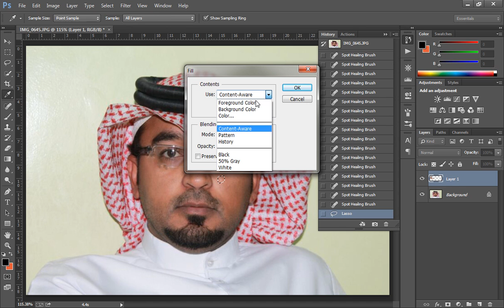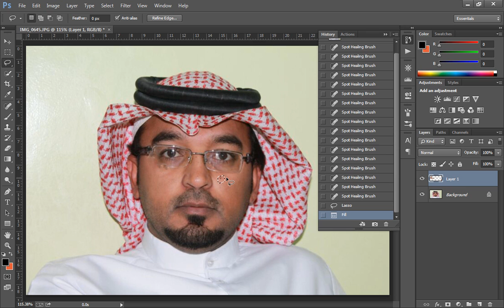دورة فوتوشوب 7 استخدام اداة lasso tools لرجوع الى الصورة الاصلية بعد عمل خطئ بها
رابط الدورة و التعليقات